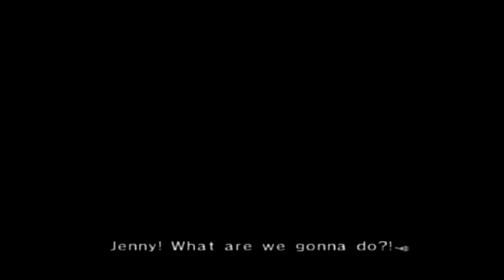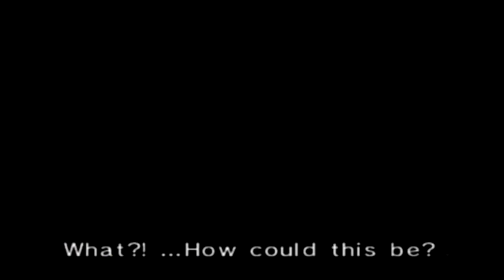Chibi-Robo! Part 10: THE ULTIMATUM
Mom is not happy, and things are getting uncomfortably real...